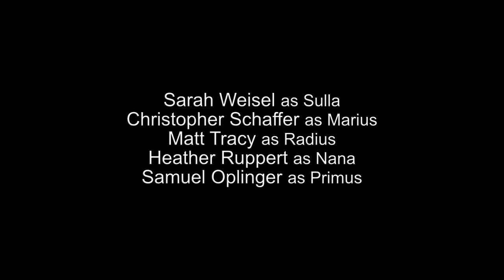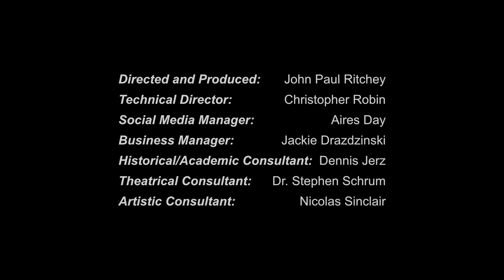"R.U.R." - By Karel Capek - Epilogue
Did you enjoy the performance? With your support, we can continue to offer performances like this for free!

Welcome to Episode Three of Artistic Prosperity's inaugural production, Karel Capek's "R.U.R." This beloved science-fiction drama, written in 1920, concerns a corporation that manufactures robots. It explores the effects of corporatism, argues for the defense of labor, and reveals what is truly important in our journey as humans.

This entire production was completed during the COVID-19 crisis, following all Stay-at-Home protocols.

Artistic Prosperity is a nonprofit located in Southwestern Pennsylvania, dedicated to the redevelopment of disenfranchised communities through the power of art and the development of artists.

If you believe in our mission and enjoy our work, please show your support.